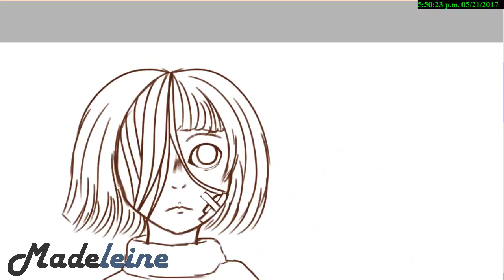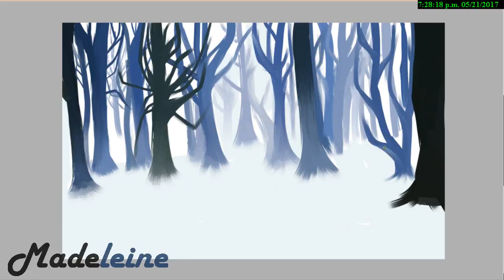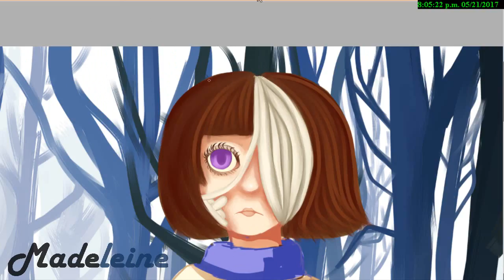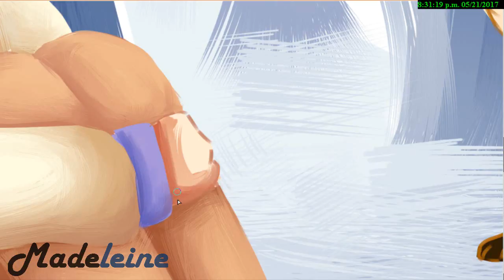SpeedPaint: Anneli y Ketu (New Oc)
Ketu es el nombre del zorrito
Oc: Original Character

Canciones Usadas:
- Lohtu- Live Aid Uusi Lastensairaala 2017